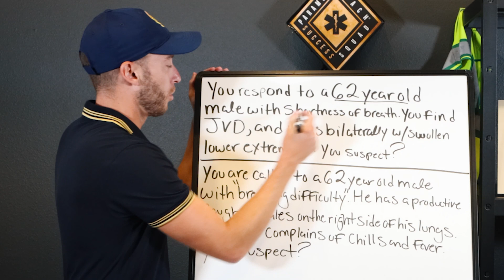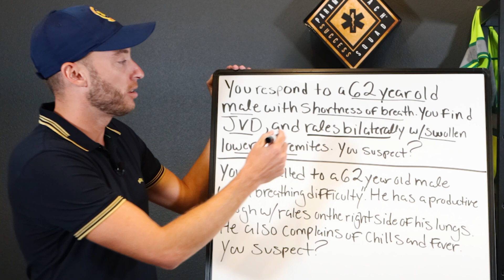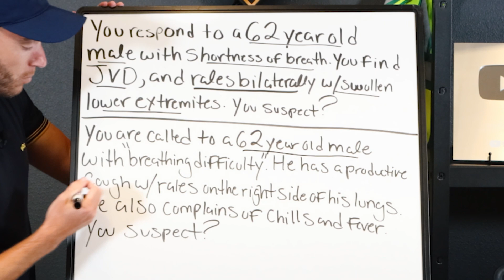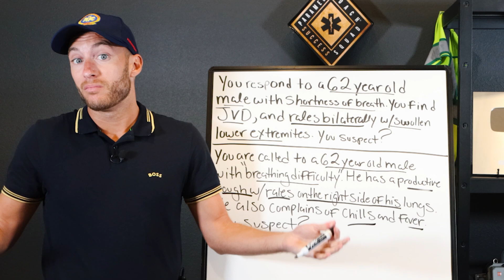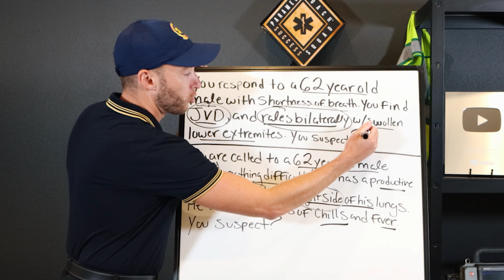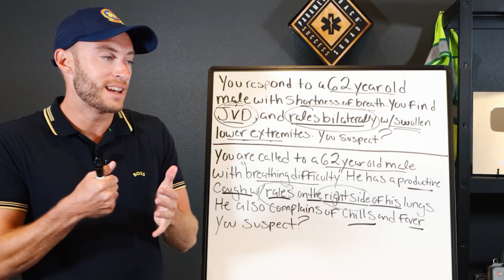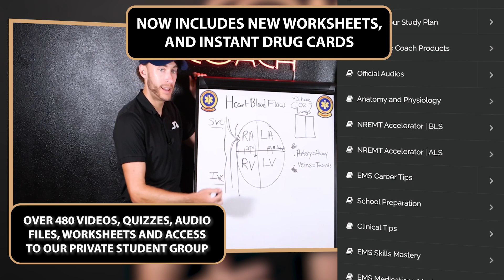You Hear RALES. What's Next?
Educators: Increase student NREMT pass rates by using the Video Vault

When we hear or auscultate Rales, I immediately think of two things: fluid in the lungs or a potential infection. Congestive heart failure has rales aka crackles but so does pneumonia. In this video, we breakdown two emergency medical cases and we decide who is having a congestive heart failure event versus a pneumonia patient.

Once you understand the hallmark signs and symptoms of all the common medical and traumatic emergencies that we cover in EMS education, your patient assessment and confidence with patient care will improve tremendously. That is why when students join my video vault program, I have included worksheets that help them breakdown signs and symptoms on day one.

Be great,